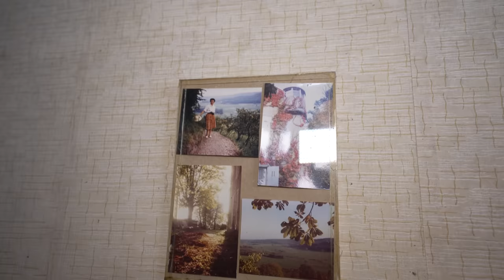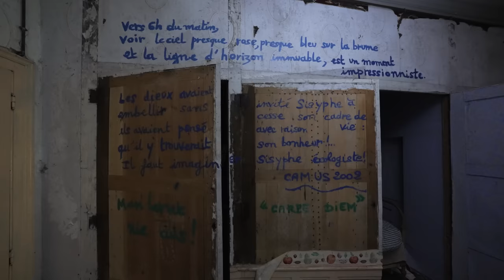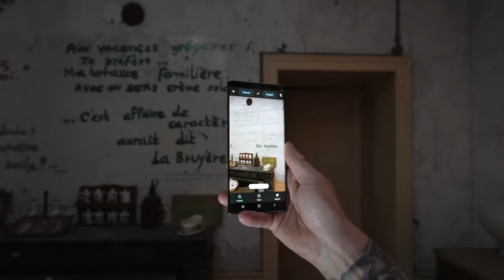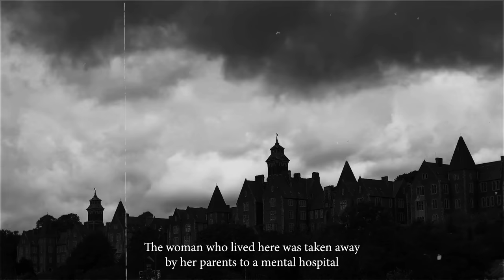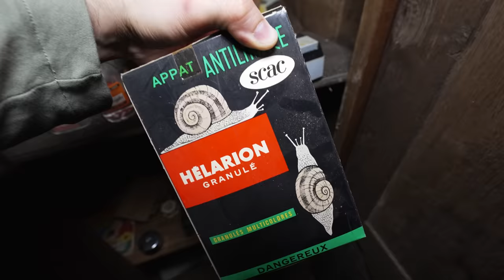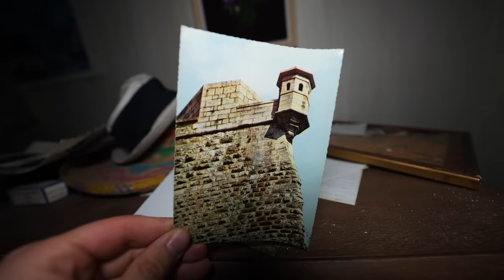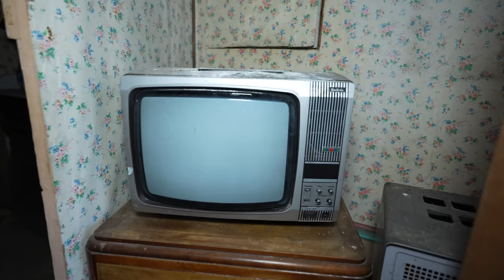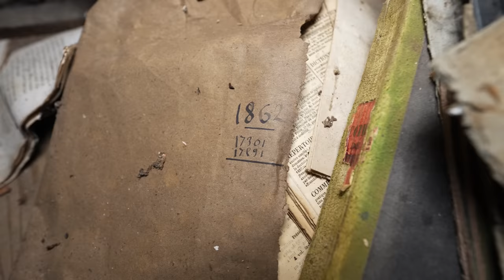Horrifying Discovery Inside Abandoned House | She Was Locked Away Forever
Located in a Small Village in France was a women who lived alone untill 2002.. the woman who lived here was taken away by her parents to a mental hospital because her mental health was declining .she left the house around 50 years old . we dont no the exact details on what happen but we know she was hearing voices in her head and other things which is why she moved her bed room to the kitchen and decided to sleep in it   i think it was schizophrenia
the written on the walls she wrote was from her thoughts .  whats insane is once she was taken away she was never brought back here again and the house stayed EXACTLY THE SAME .. frozen in time.

this is a  interesting story because we done alot of abandoned houses and each one tells a story and this one is deff unique and something i haven't seen before . At the time recording this video WE did not no the story until we did research and looked it up online . so of course are thoughts was all of the place with this one .